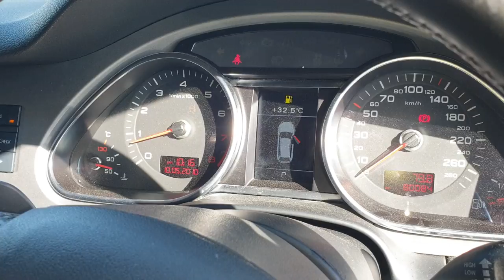AUDI Q7 2011 | NCP Cars | Pak Chaman Motors Showroom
The 2011 Audi Q7 rides on as flagship of Audi's SUV lineup with evolutionary modifications designed to keep it at the forefront of the luxury SUV category. Though late to the game, the Q7 has acquitted itself with unflappable style and swagger. In the interest of simplifying product lines, environmental impact and overall image, Audi has dumped the 3.6-liter V-6 and 4.2-liter V-8 from the Q7 option list in favor of Audi's recently introduced supercharged 3.0-liter V-6 in two levels of tuning. The 3.0-liter diesel V-6 continues on as an option and is unchanged. Both engines are now mated to a new 8-speed automatic transmission and standard quattro all-wheel drive. While the Q7 has style down to a science, there is still room for improvement elsewhere. The steering offers little in the way of feedback and the rear load floor is exceptionally high and deep behind the tailgate, making cargo loading difficult. Further hampering cargo loading are awkward release handles for the third-row seats that can make folding them difficult. Bodystyles: SUVEngines: 3.0L supercharged V-6, 3.0L diesel V-6Transmissions: 8-speed automaticModels: Premium, Premium Plus, Prestige Most of the work done to the 2011 Audi Q7comes under the hood with a new supercharged V-6 engine in two levels of performance and a new 8-speed automatic transmission across the line. Top trims for both the gasoline and diesel models get adaptive headlights, ventilated front seats and a panoramic sunroof standard. The 6-CD changer is gone, but HD Radio is now standard across the line. Already a style leader, the 2011 Audi Q7 stays up to date with revised front and rear fascias and slick new LED running lights. Ground clearance and towing capacity are class competitive in the unlikely event they're called upon. Like any good luxury SUV, the Audi Q7 features standard leather, wood trim, heated seats, multi-function steering wheel, dual-zone automatic climate control and a power tailgate. Second-row seat heaters and four-zone climate control are optional. The Audi Q7 is almost a new vehicle for 2011 in terms of its performance. While the turbocharged diesel V-6 is a carryover, it is now mated to a new 8-speed transmission and quattro all-wheel-drive. The Q7's new supercharged gasoline V-6 produces 272 horsepower and 279 lb-ft of torque in the base model and 333 horsepower and 325 lb-ft in S Line trim, mounted in both cases to the new 8-speed automatic and standard quattro. Front and side airbags are standard for front seat passengers, as are side curtain airbags for all three rows. Side airbags for second-row passengers are optional. A host of stability technologies, including quattro, electronic stability control and traction control are all standard. 3.0T V-6: 16 mpg city/22 mpg highway3.0T S V-6: N/ATDI: 17 mpg city/25 mpg highway
We have Used NCP - Non Custom Paid Used Cars With delivery Service All Pakistan.
*Retired brand, but many are still sold as containers imported | japan thiland china usa | cars.
| Audi | BMW | Ford | Honda | Jaguar | Jeep | Kia | Lexus | Mazda | Mercedes-Benz | Mitsubishi | Nissan | Porsche | Rolls-Royce: BMW Group | Suzuki | Toyota | Volkswagen | Volvo |
* Retired brand, but many are still sold as used cars.
Address: College Road College Road, Near PCB Cricket Ground, Chaman, Killa Abdullah, Balochistan 86000